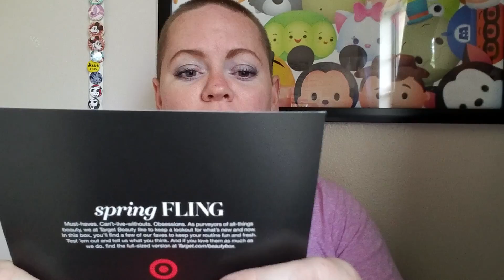May Target Beauty Box!